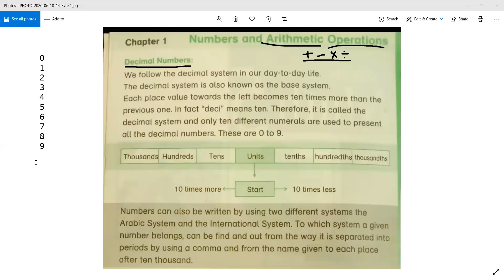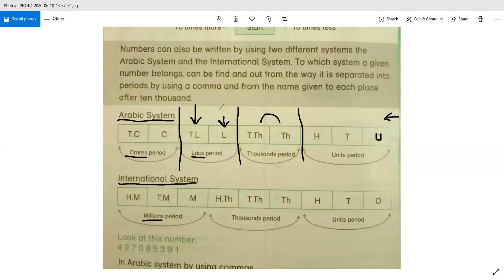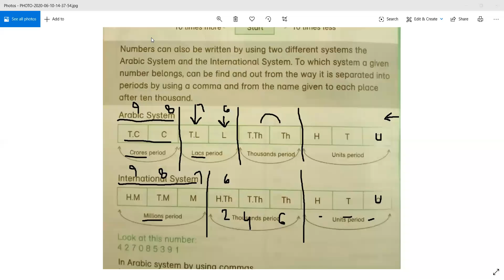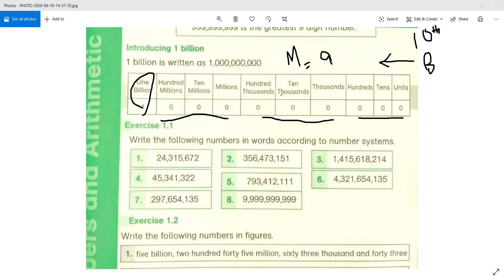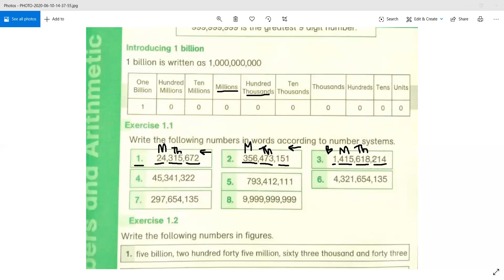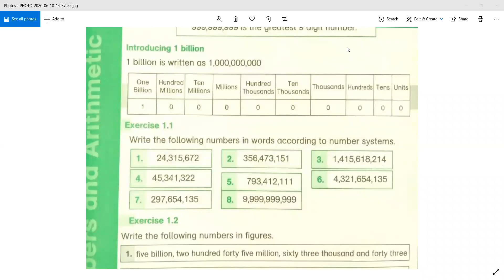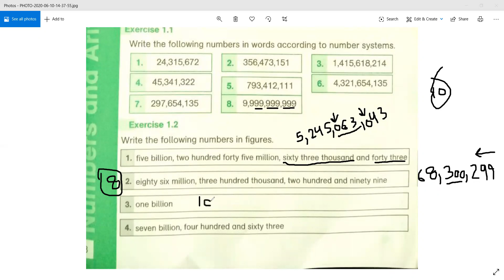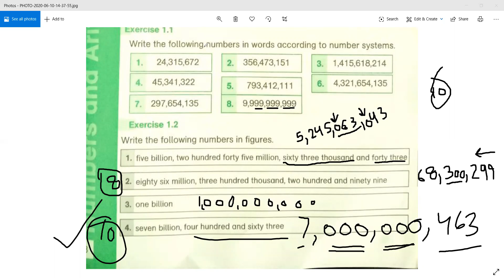Class 5 - first week: Math- Numbers and arithmetic operations - numbers